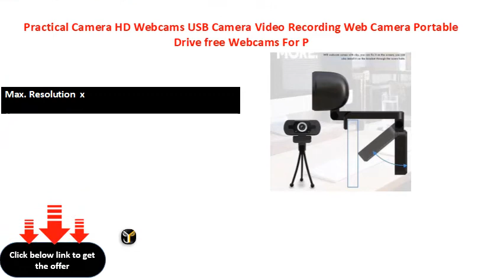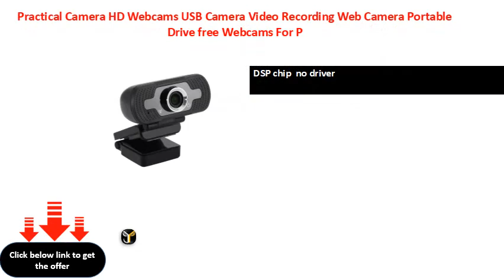Practical Camera HD Webcams USB Camera Video Recording Web Camera Portable Drive free Webcams For P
Brand Name  EDUP
Max. Resolution  x
color  black
Material  Plastic
DSP chip  no driver
Image sensor  CMOS
Lens  glass lens
Resolution   * P